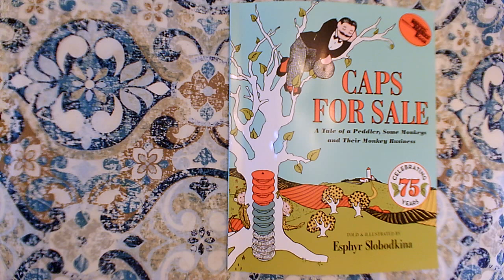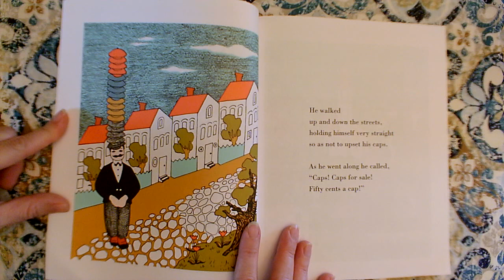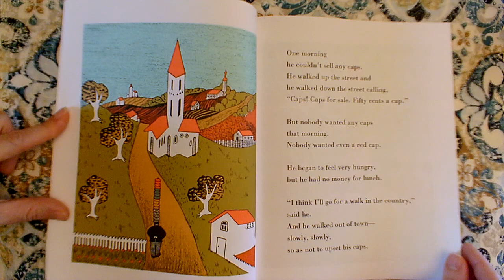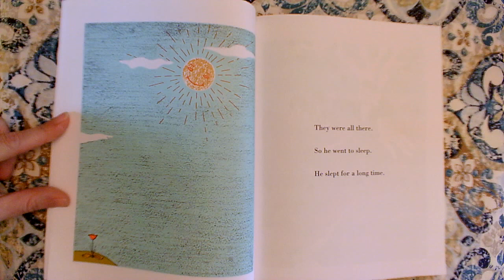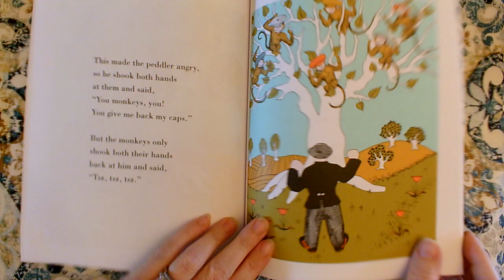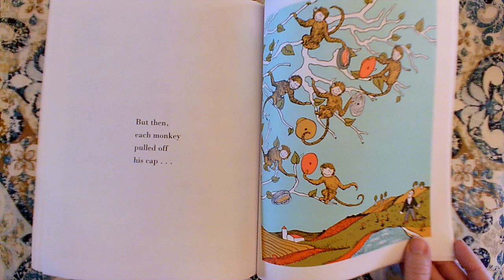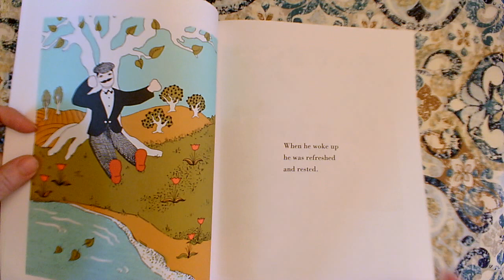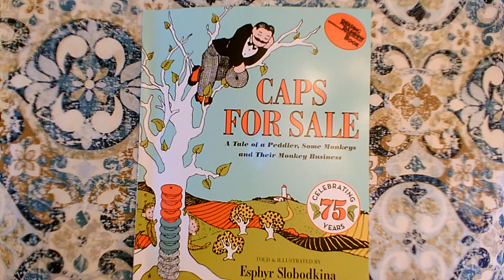Caps For Sale (Teacher models focus on Retelling)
Caps For Sale
Esphyr Slobodkina
HarperCollins; Reissue edition (March 22, 2011)
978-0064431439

This read aloud video was made by Mary Ellen Ariotti, a certified Kindergarten teacher in Pinellas County, FL. She carries endorsements in Reading as well as ESOL (English for Speakers of Other Languages). Most of her book videos include Higher Order Thinking Questions (HOT Questions) for students to think about and pauses for them to answer back with on topics such as Vocabulary, Character, Setting, Events, Sequencing, Problem / Solution, Character Feelings, Similarities and Differences among books by the same author (author studies), or Early Reading Strategies such as Get Your Mouth Ready, Look at the Picture, Look for Chunks You Know (Chunk it!) Slide through the Word, What Makes Sense?, and Skip over it/ Go Back and Reread.  Sight Words are focused upon in Shared Reading or Word Work videos, with models students can use to visualize word building skills. She has a playlist of books that are great for Back to School or getting ready for kindergarten for Pre-K viewers. Some videos focus on math, science, or kindergarten writing skills, but most feature read alouds of various age-appropriate texts.